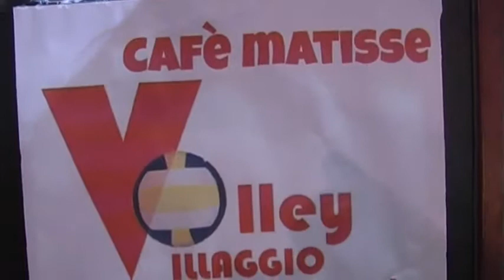Presentazione del Villaggio Volley